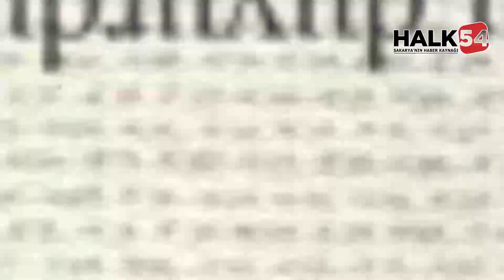Karasu’da kim aday olacak!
İşte merak edilen soru…

Sakarya’nın Karadeniz’e açılan kapılarından Karasu’da AK Parti’den kim aday olacak! Kim ipi göğüsleyecek! Mevcut Başkan İshak Sarı tekrar aday gösterilecek mi!

Bir ekran klasiği olmaya devam eden Gazeteciler Soruyor’da ünlü kalemler gündemin nabzını tutmaya devam ediyor. Geçen Cuma akşamı TV264 ekranlarına canlı yayınla gelen programda Hakan Turhan, Safa Polat, Raif Ugan ve Hüseyin Cumalı yerel seçim öncesinde Karasu’daki son durumu ele aldı. Karasu Belediye Başkanı İshak Sarı’nın ilçenin büyük aileleriyle sıkıntılı olduğuna vurgu yapan gazeteci Hüseyin Cumalı, “Sakaryaspor eski başkanı Cevat Ekşi’nin adı burada geçiyor” dedi. Peki ama Karasu’da kim AK parti’nin adayı olacak!